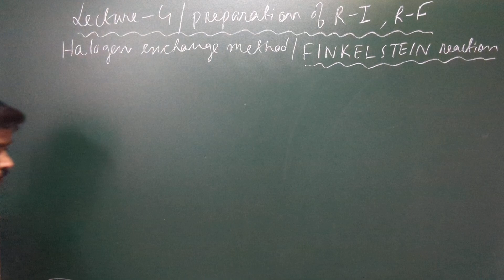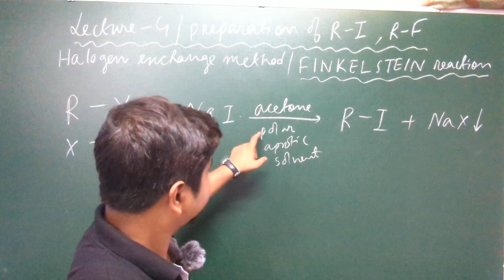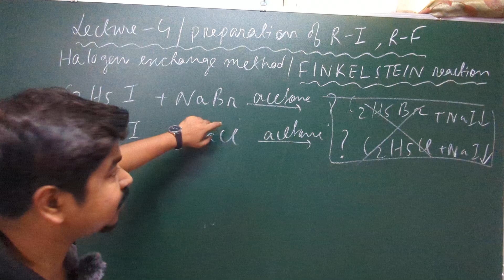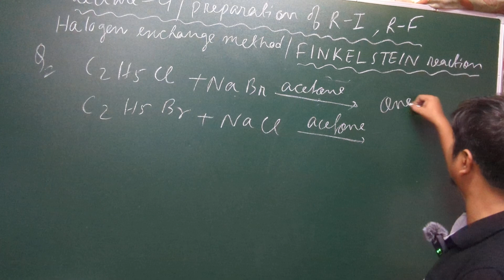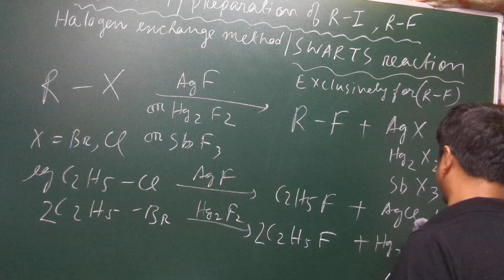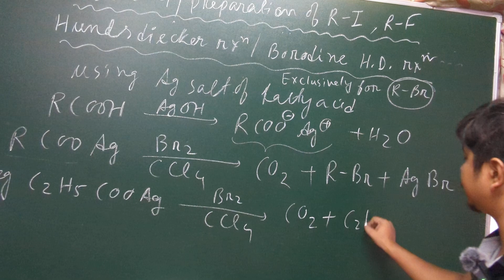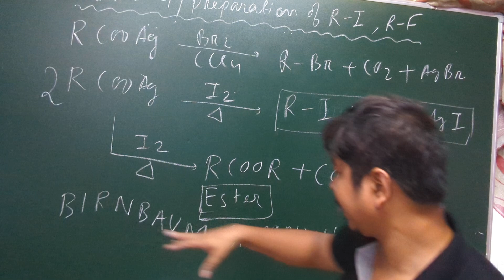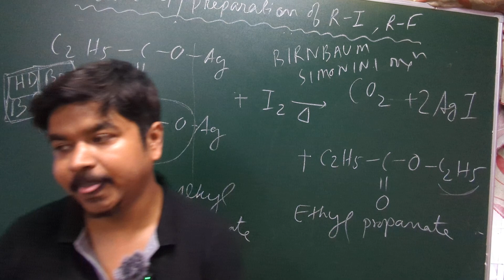Haloalkane Preparation | Pattern Classes | Swarts , Hundsdiecker, Simonini Reaction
Haloalkanes and Haloarenes already exist in the environment; surprise? During the Vietnam war, haloarenes were used as herbicides to deplete jungles so that that war would become easy. As they cannot decompose by bacteria, they are still present in the soil. Let us know more about them.

Learn This Chapter with Pattern Classes

Pattern Classes has embarked on a commendable endeavor to provide solutions for the past 35 years' worth of NEET, IIT JEE, and CUET Previous Year Questions (PYQ), including the latest 2024 questions in Physics, Chemistry, and Mathematics. Join us in our mission to empower students with comprehensive resources for their exam preparation journey.

Got doubts? No worries! Our expert instructors will conduct live doubt-clearing sessions to ensure you grasp every concept thoroughly.🙏

to embark on your journey towards academic success.❤️🏆